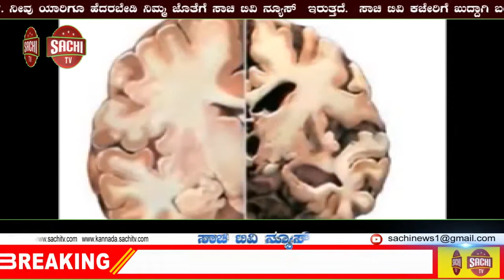ಕಲಬುರಗಿಯಲ್ಲಿ ಗಾಂಜಾ ಪತ್ತೆ; ಪೊಲೀಸ್ ಸಿಬ್ಬಂದಿ ಅಮಾನತು, sachi tv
ಬೆಂಗಳೂರು ಪೊಲೀಸರು ನಡೆದ ಕಾರ್ಯಾಚರಣೆಯಲ್ಲಿ ಕಲಬುರಗಿಯಲ್ಲಿ 1,352 ಕೆ. ಜಿ. ಗಾಂಜಾವನ್ನು ವಶಕ್ಕೆ ಪಡೆದುಕೊಳ್ಳಲಾಗಿತ್ತು. ಈ ಪ್ರಕರಣಕ್ಕೆ ಸಂಬಂಧಿಸಿದಂತೆ ಐವರು ಪೊಲೀಸ್ ಸಿಬ್ಬಂದಿಯನ್ನು ಅಮಾನತು ಮಾಡಲಾಗಿದೆ.

ಕಲಬುರಗಿಯ ಲಕ್ಷಣ್ ನಾಯಕ್ ತಾಂಡಾದ ಕೋಳಿ ಶೆಡ್‌ನಲ್ಲಿ ಸಂಗ್ರಹಿಸಲಾಗಿದ್ದ ಗಾಂಜಾವನ್ನು ಬೆಂಗಳೂರಿನ ಶೇಷಾದ್ರಿಪುರಂ ಠಾಣೆ ಪೊಲೀಸರು ವಶಕ್ಕೆ ಪಡೆದಿದ್ದರು. ಕಲಗಿ ಪೊಲೀಸ್ ಠಾಣೆಯ 5 ಸಿಬ್ಭಂದಿಗಳನ್ನು ಅಮಾನತುಗೊಳಿಸಲಾಗಿದೆ.

ಕಲಬುರಗಿ ಎಸ್‌ಪಿ ಈ ಕುರಿತು ಆದೇಶ ಹೊರಡಿಸಿದ್ದಾರೆ. ಇನ್ಸ್‌ಪೆಕ್ಟರ್ ಭೋಜರಾಜ್ ರಾಥೋಡ್, ಸಬ್ ಇನ್ಸ್‌ಪೆಕ್ಟರ್ ಬಸವರಾಜ್ ಚಿಟ್ಟಕೋಟೆ, ಸಹಾಯಕ ಸಬ್ ಇನ್ಸ್‌ಪೆಕ್ಟರ್ ನೀಲಕಂಠಪ್ಪ ಹೆಬ್ಬಾಳ್, ಗಸ್ತು ಕಾನ್ಸ್‌ಟೇಬಲ್‌ಗಳಾದ ಶರಣಪ್ಪ ಮತ್ತು ಅನಿಲ್ ಭಂಡಾರಿ ಅಮಾನತುಗೊಂಡವರು.

ಡಿವೈಎಸ್‌ಪಿ ವೆಂಕಣ್ಣ ಗೌಡ ಈ ಕುರಿತು ಮಾಹಿತಿ ನೀಡಿದ್ದಾರೆ. “ಲಕ್ಷಣ್ ನಾಯಕ್ ತಾಂಡಾ ಕಲಗಿ ಪೊಲೀಸ್ ಠಾಣೆಯ ವ್ಯಾಪ್ತಿಯಲ್ಲಿ ಬರುತ್ತದೆ. ಜಾಗರೂಕತೆಯ ಕೊರತೆ, ಕರ್ತವ್ಯ ಲೋಪದ ಹಿನ್ನಲೆಯಲ್ಲಿ ಸಿಬ್ಬಂದಿಗಳನ್ನು ಅಮಾನತು ಮಾಡಲಾಗಿದೆ” ಎಂದು ಹೇಳಿದ್ದಾರೆ.

ಬೆಂಗಳೂರಿನ ಶೇಷಾದ್ರಿಪುರಂ ಪೊಲೀಸರು ಗಾಯತ್ರಿನಗರದ ಆಟೋ ಚಾಲಕ ಜ್ಞಾನಶೇಖರ್ ಬಂಧಿಸಿದ್ದರು. ಬಂಧಿತನ ವಿಚಾರಣೆ ವೇಳೆ ಕಲಬುರಗಿಯಲ್ಲಿ ಗಾಂಜಾ ಸಂಗ್ರಹ ಮಾಡಿದ್ದ ಪ್ರಕರಣ ಬೆಳಕಿಗೆ ಬಂದಿತ್ತು. ದಾಳಿ ನಡೆಸಿದಾಗ 1,352 ಕೆಜಿ ಗಾಂಜಾ ಪತ್ತೆಯಾಗಿತ್ತು.

ಕೋಳಿ ಶೆಡ್‌ನಲ್ಲಿ ಪತ್ತೆಯಾದ ಗಾಂಜಾದ ಮೌಲ್ಯ ಸುಮಾರು 6 ಕೋಟಿ ಎಂದು ಅಂದಾಜಿಸಲಾಗಿದೆ. ಇದೇ ಮೊದಲ ಬಾರಿಗೆ ಇಷ್ಟು ದೊಡ್ಡ ಪ್ರಮಾಣದ ಸಂಗ್ರಹವನ್ನು ಪೊಲೀಸರು ವಶಕ್ಕೆ ಪಡೆದಿದ್ದಾರೆ.